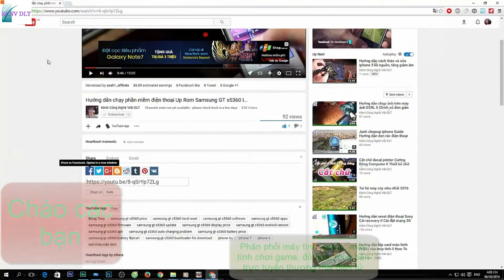Hướng dẫn Cách chặt thịt gà đẹp và đơn giản nhất mà các bạn chưa biết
Học nghề online UNICA uy tín ngay tại đây:
vào mỗi sản phẩm khóa học

cách chặt thịt vịt gà một cách đơn giản
cách làm thịt gà nhanh nhất

- Trước tiên bạn nên chọn một con dao chặt thịt to bản, sắc bén cùng một tấm thớt dày và sạch. Việc chọn một con dao sắc bén sẽ làm cho việc chặt thịt gà đơn giản và nhẹ nhàng hơn.

- Đầu tiên dùng dao cắt đùi gà dọc theo nách tiến tới phần lưng gà sao cho phần đùi gà thành hình chữ nhật hoặc hình bình hành là đẹp nhất.

- Cánh gà cũng cắt theo chiều nách nhưng hơi phạm vào phần ức một ít để cho phần cánh có thêm thịt.

- Sau đó tiếp tục cắt cổ rồi bổ thân gà theo chiều dọc, sau đó chặt từng miếng đã cắt thành những phần nhỏ tùy ý. Bạn nên chặt gà một cách dứt khoát để vết cắt trông gọn và đẹp hơn.

Trong những ngày Tết này thì công đoạn bày gà luộc ra đĩa cũng cần được chú ý và khéo léo. Khi xếp gà, bạn nên lưu ý đặt mặt da vàng phía dưới đáy, miếng nào bị mất da trong lúc chặt thì nhét ở giữa, miếng nạc nên được xếp ở dưới, đến miếng xương và trên cùng là phần cổ, cánh và chân. Bạn nên chọn đĩa có kích cỡ phù hợp và cân đối trong khi xếp để làm sao cho thịt gà vừa đầy đĩa. Cuối cùng, bạn hãy rắc một nhúm là chanh thái nhỏ lên trên đĩa gà trước khi dùng hoặc mang cúng để đĩa gà luộc thêm đẹp mắt.